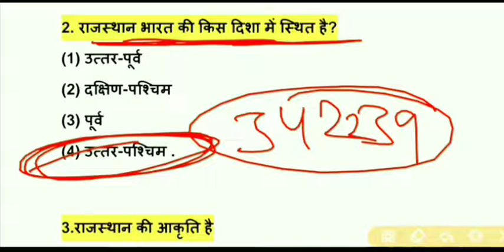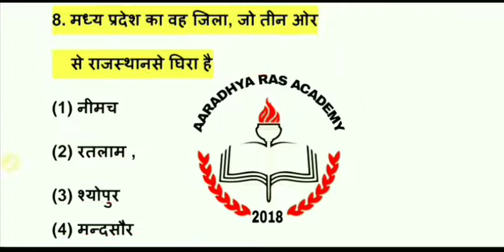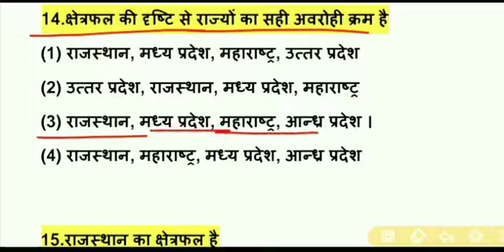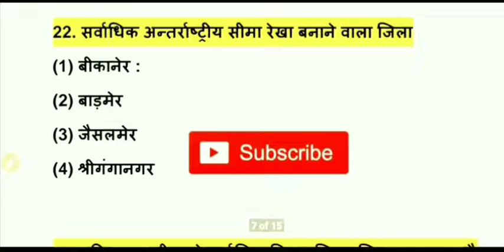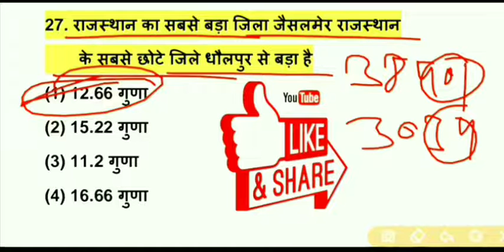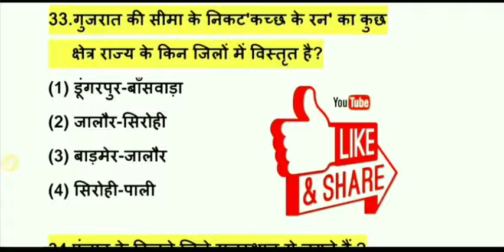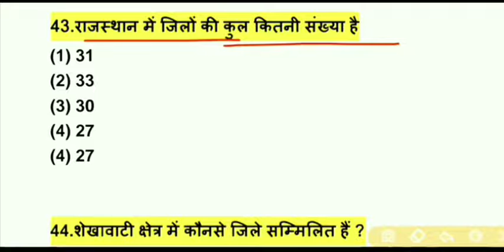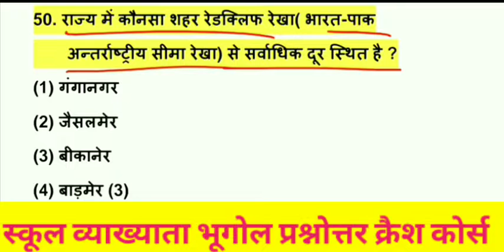Rajasthan Geography top 50 Important Question, Rpsc 1st राजस्थान भूगोल क्रैश कोर्स, Gk Quiz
Hello दोस्तों, इस वीडियो में स्कूल व्याख्याता परीक्षा के प्रथम पेपर के लिए राजस्थान भूगोल के प्रश्न उत्तर का क्रैश कोर्स चलाया गया है रोजाना एक बार टेस्ट अवश्य दें क्योंकि यह प्रश्न है जो परीक्षा में बार-बार पूछे जाते हैं l